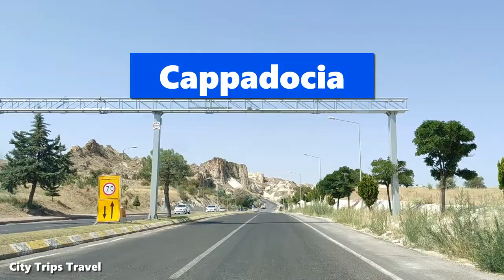Fairy Chimneys and Cacves of Cappadocia /Turkey / Drone Footage City /Balloons Travel / VLOG 2022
Hello everyone from the City Trips Travel channel. A Closer Look of Fairy Chimneys in Cappadocia Turkey while Exploring Cappadocia Fairy Chimneys And Caves Of Cappadocia in Turkey.
Cappadocia is an amazing and one of the most popular destinations in the world for Fairy Chimneys in Turkey and Hot Air Balloon Ride. The panoramic view of Fairy Chimney Valley In Cappadocia mesmerize the visitors and attracts the tourists to visit there. Fairy Chimney Rock Formations is made thousands of years ago and this is what which named the valleys as “Fairy Chimney”.

It really gives a magical and indescribable feeling with Hot Air Balloon Flight in Cappadocia at Sunrise. It is no doubt one of the best ways to start the day in this beautiful landscape of Cappadocia Fairy Chimneys In Turkey. Fairy Chimneys And Dwellings Caves, underground cities and sanctuaries are dated back from the Byzantine period in this beautiful valley. If you travel Turkey then, do visit Fairy Chimney Castle in the Fairy Chimney Valley Cappadocia. In this video, you’ll see a Closer Look of Fairy Chimneys in Cappadocia Turkey.